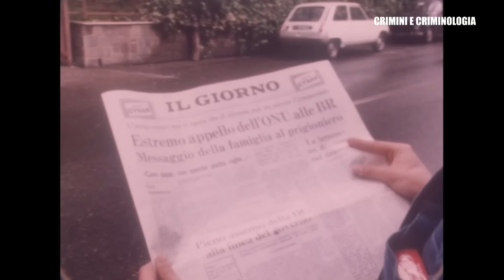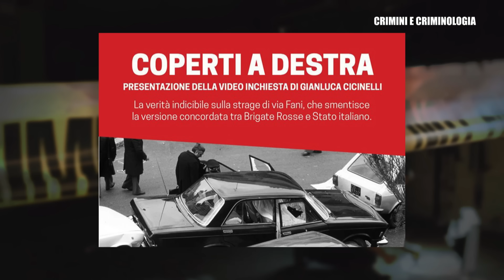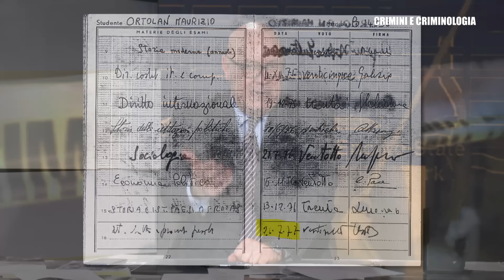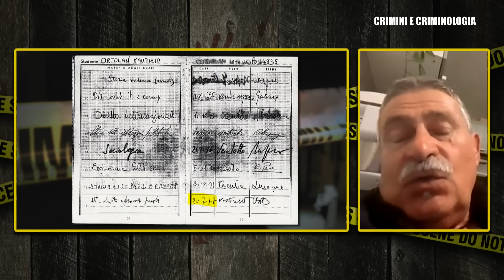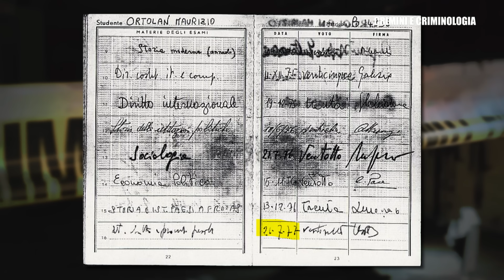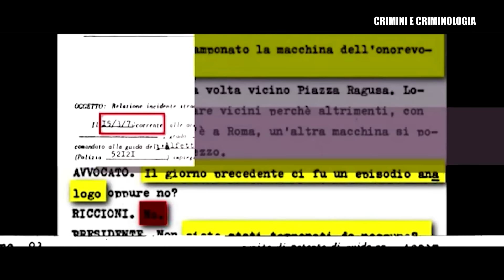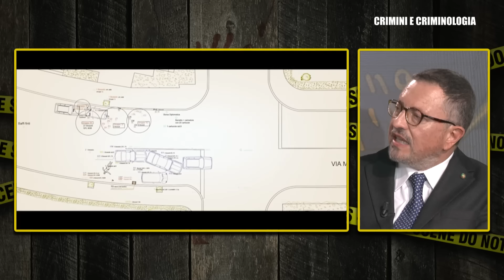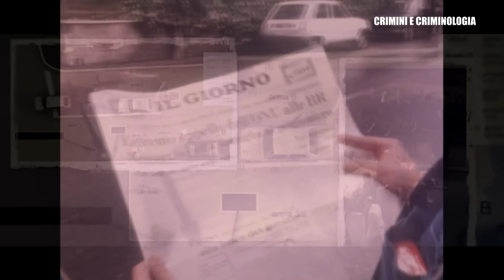CRIMINI E CRIMINOLOGIA. La strage di via Fani e i misteri del "Caso Moro"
Domenica 10 marzo dalle 21.30 alle 23.30 in diretta su Cusano Italia TV (Canale 122 del digitale terrestre), è andato in scena un nuovo appuntamento con “Crimini e Criminologia”, trasmissione curata e condotta da Fabio Camillacci e Gabriele Raho. Approfondimento in primo piano curato da Aurora Vena. Questa settimana, puntata speciale dedicata al caso Moro e alla strage di via Mario Fani, 46 anni dopo. Uno speciale alla memoria di tutte le vittime del terrorismo e dei servitori dello Stato caduti in servizio. Roma: il 16 marzo 1978 poco prima delle 9 di mattina, scatta l’agguato delle Brigate Rosse. Gli uomini della scorta dell’onorevole Aldo Moro vengono trucidati con oltre 90 proiettili. I loro nomi: Domenico Ricci, Oreste Leonardi, Giulio Rivera, Francesco Zizzi e Raffaele Iozzino. Dopo il massacro, il rapimento dell’allora presidente della Democrazia Cristiana che viene tenuto prigioniero per 55 giorni prima di essere giustiziato dalle stesse BR. Ospiti: Giovanni Ricci, figlio di Domenico Ricci l’autista di Aldo Moro ucciso in via Fani, Mario Ciaccio, direttore artistico dell’Associazione Domenico Ricci per la memoria dei Caduti di via Fani,  Gianluca Cicinelli, giornalista investigativo autore della videoinchiesta "Coperti a destra" dedicata alla strage di via Fani e ai suoi tanti lati oscuri, il Tenente Pasquale Trabucco, Presidente del Comitato che recentemente ha riportato il IV Novembre a essere la Festa dell'Unità Nazionale e delle Forze Armate, e l’ex poliziotto Maurizio Ortolan. Per la rubrica “Lente d’ingrandimento”, consueto appuntamento con l’Osservatorio Criminologico di “Crimini e Criminologia” insieme alla psicoterapeuta, criminologa e giornalista Barbara Fabbroni.